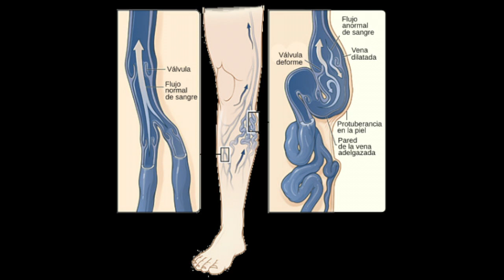VARICES, MI INTERVENCIÓN 🚴🏻‍♂️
Hoy os explico en que ha consistido mi operación de Varices y la recuperación que llevo, si habeis pasado por lo mismo espero que me conteis vuestra experiencia.

MATERIAL QUE UTILIZO PARA GRABAR:

OLYMPUS Tg-870
GOPRO HERO SESSION 5